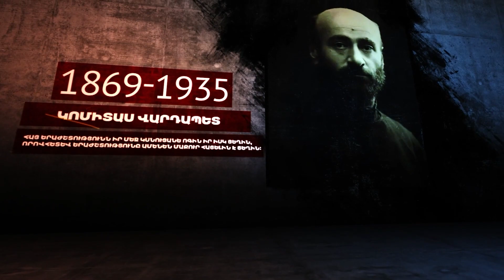«Տղամարդիկ» հաղորդաշարի հյուրը Մարտիրոս Ժամկոչյան 08/07/2023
Հայաստանի Ազատագրության Հայ Գաղտնի Բանակի